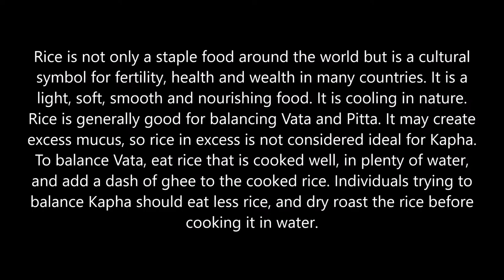Authentic method of cooking rice|Kala's kitchen|అన్నం త్వరగా అరగాలంటే ఇలా వండాలి !!!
kalaskitchen kala'skitchen Rice is not only a staple food around the world but is a cultural symbol for fertility, health and wealth in many countries. It is a light, soft, smooth and nourishing food. It is cooling in nature. Rice is generally good for balancing Vata and Pitta. It may create excess mucus, so rice in excess is not considered ideal for Kapha. To balance Vata, eat rice that is cooked well, in plenty of water, and add a dash of ghee to the cooked rice. Individuals trying to balance Kapha should eat less rice, and dry roast the rice before cooking it in water.